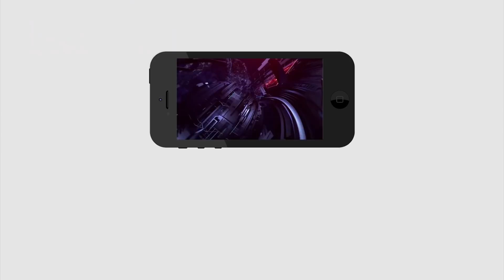ఓటింగ్ శాతం పెరగడంతో బాబు గెలిచే అవకాశం ఉంది | AP Public Talk On Chandrababu | After Election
ఓటింగ్ శాతం పెరగడంతో బాబు గెలిచే అవకాశం ఉంది